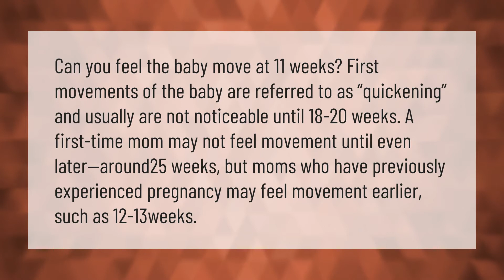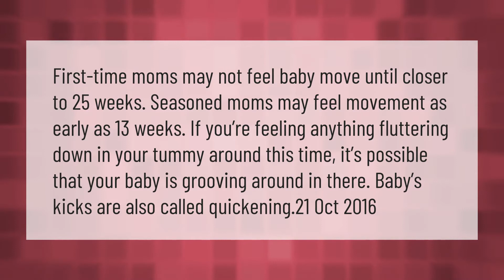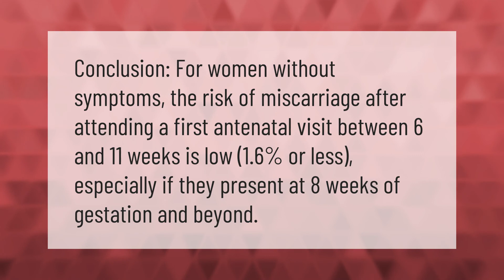Can I feel my baby move at 11 weeks 5 days?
00:00 - Can I feel my baby move at 11 weeks 5 days?
00:43 - Can you feel the baby kick at 11 weeks?
01:17 - Can you tell the gender at 11 weeks?
01:44 - What is the chance of miscarriage at 11 weeks pregnant?

Laura S. Harris (2021, March 14.) Can I feel my baby move at 11 weeks 5 days?
    AskAbout.video/articles/Can-I-feel-my-baby-move-at-11-weeks-5-days-230539